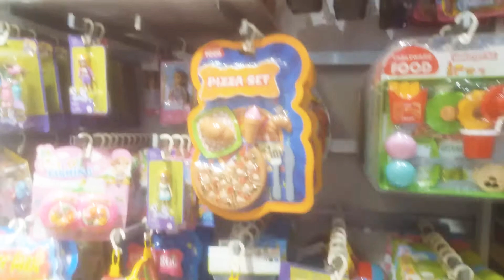Melis ile İpek Mağazada Oyuncak Turu Yaptı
Melis ile İpek Mağazada Oyuncak Turu Yaptı. Mutlu kalın.